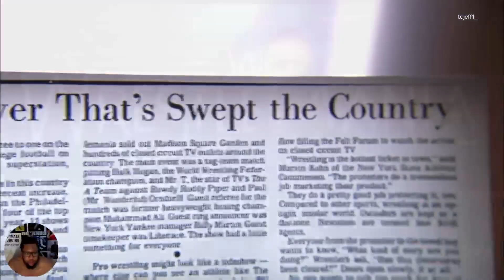HELLO WWE 2K24!!!